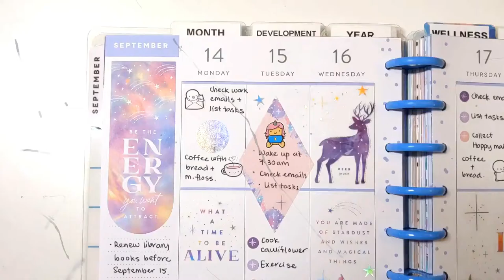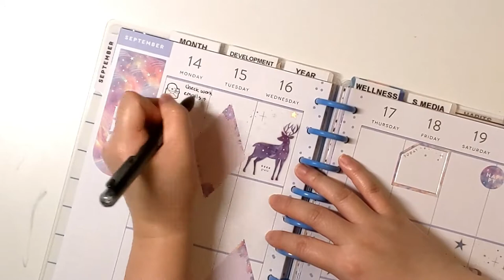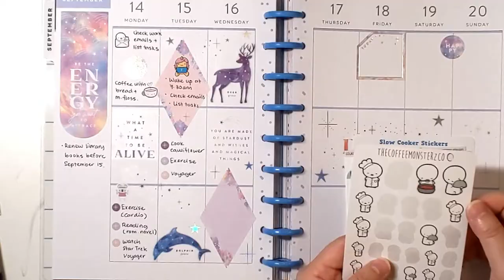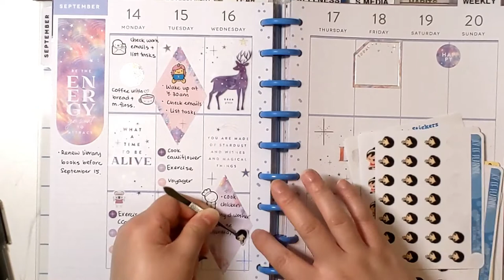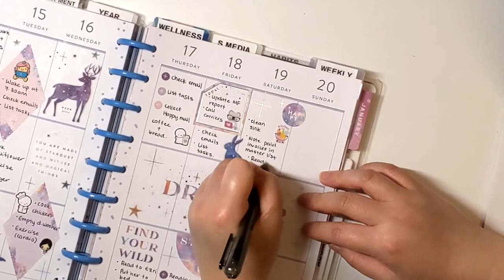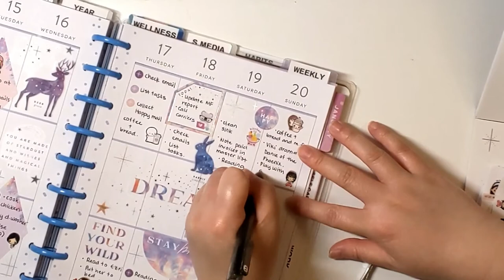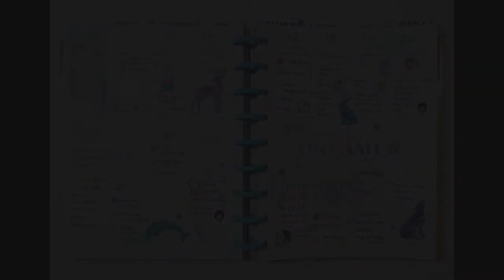Planner Life: Plan With Me Sept 14 - 20 (Stargazer MAMBI Stickers)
MAMBI:

- Stargazer 583

- Happy Cutie Studio: Koko Exercise sticker, Koko Laptop sticker, Clean kitchen sticker
- Happy Daya: Putting baby to sleep sticker
- TheCoffeeMonsterzCo: Email emoti sticker, Heart steamy mug sticker, cooking emoti sticker, rainbow coffee cup emoti sticker
- Loveleemine: Drinking coffee sticker
- EchoHuiCraftCo: Girl coffee sticker
- Lizzie Bee Stickers: Tatercorn computer work sticker
- Joy of planning: exercise sticker, kid playing sticker